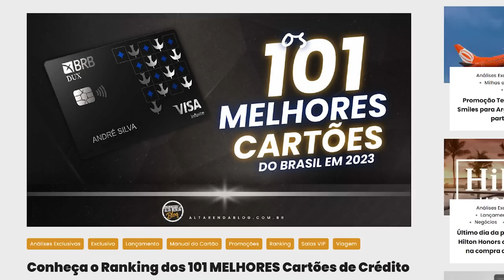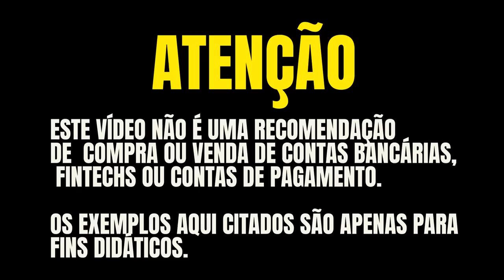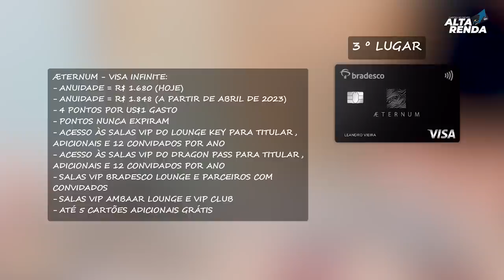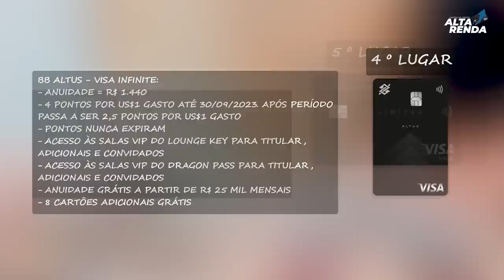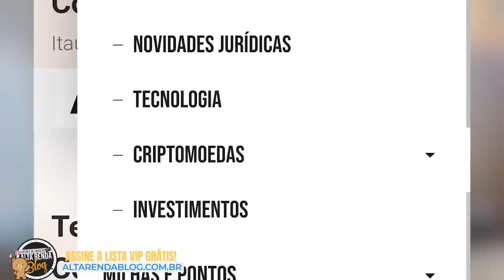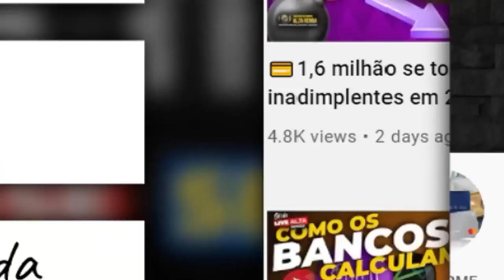💳OS 20 MELHORES CARTÕES DE CRÉDITO DO BRASIL EM 2023, CONHEÇA O RANKING DOS MELHORES (101 CARTÕES )